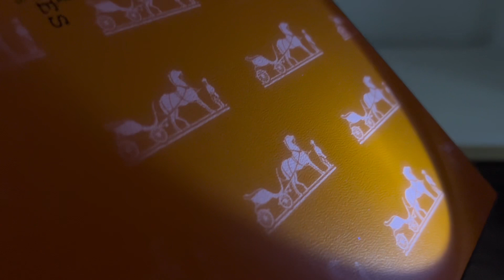爱马仕 Evelyn 基本鉴定点都做到了